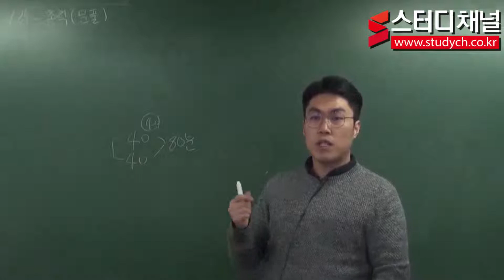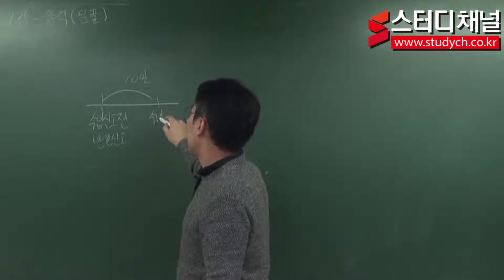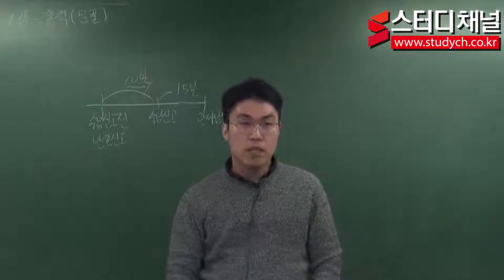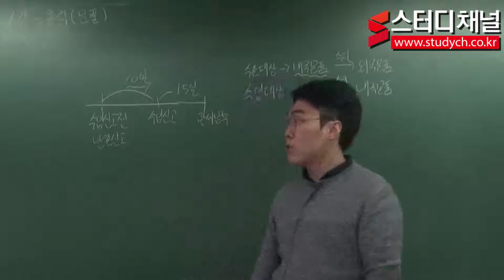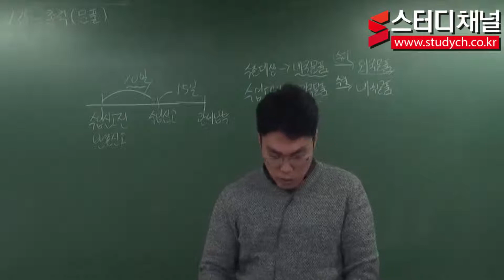[스터디채널] 관세사 1차 관세법 문제풀이